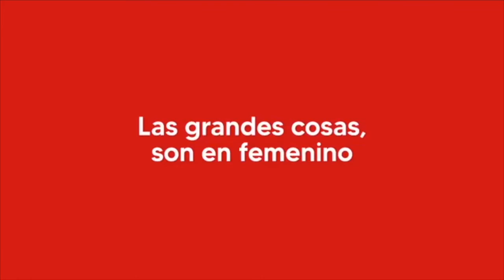Idoia Mendia "Necesitamos reivindicar el 8M y cada día del año"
Idoia Mendia:

💜La clave de lo que queremos ser está en la causa de la igualdad.

Necesitamos reivindicar, el 8M2021 y cada día del año, una sociedad que cree en las mujeres, crece con su talento y lucha sin pausa por sus derechos en la calle y en las instituciones.